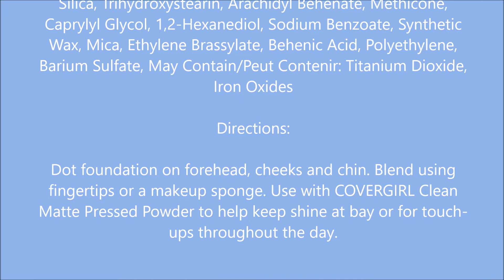COVERGIRL Clean Sensitive Skin Foundation